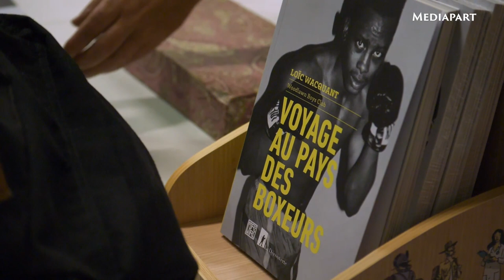La boxe n'est pas qu'un sport de combat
La boxe, un sport d’hommes ? Un sport en déclin ? Sur Mediapart, “La boxe n’est pas qu’un sport de combat” une discussion qui balaie les idées reçues. Avec la vice-championne olympique Sarah Ouhramoune et le sociologue Loïc Wacquant, auteur de “Voyage au pays des boxeurs” (Editions La Découverte )